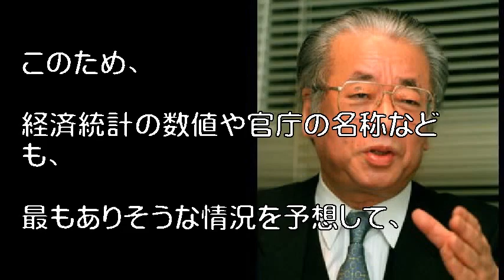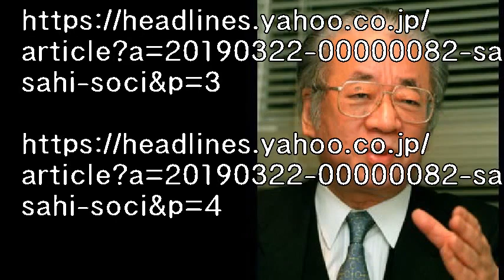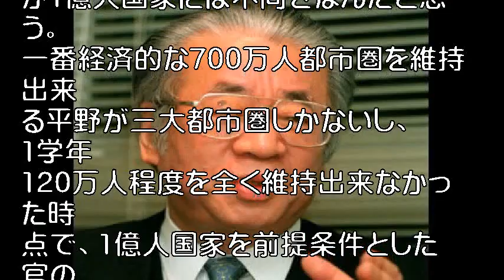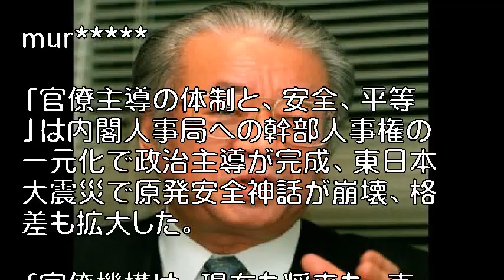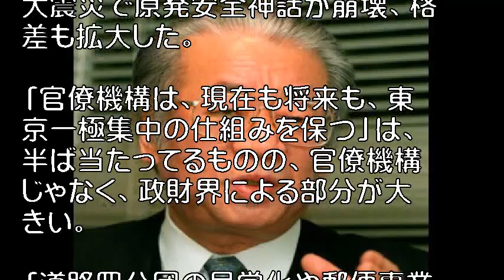堺屋太一の大予言？ 20年前に書かれた近未来小説『平成三十年』がスゴイ！〈dot 〉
堺屋太一さん

　今年2月に逝去した堺屋太一氏が遺した大作『平成三十年』が再び注目を集めている。

 　本書は約20年前に生まれた近未来小説で、作中では平成30年を生きる“未来人”の世界が仔細に描写されている。

引用:堺屋太一の大予言？　20年前に書かれた近未来小説『平成三十年』がスゴイ！〈dot.〉

引用元tako2
わらかん
Yohooニュース
NewSphere
音楽、画像